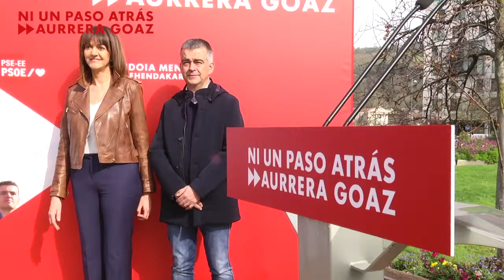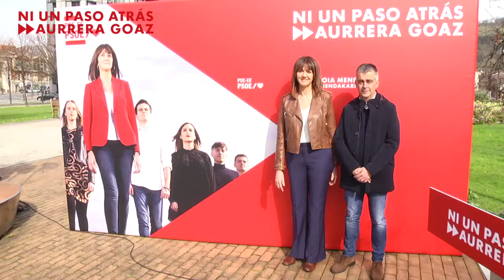Ni un paso atrás-Aurrera Goaz, lema de campaña de los Socialistas Vascos para las elecciones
La Secretaria General del PSE-EE y candidata a Lehendakari, Idoia Mendia, ha presentado el lema de campaña para las próximas elecciones del 5 de abril. “Ni un paso atrás-Aurrera Goaz” es el eslogan elegido para significar que los Socialistas Vascos “no daremos ni un paso atrás, sino que seguiremos avanzando para consolidarnos como el valor seguro para las gentes progresistas, para quienes no se sienten nacionalistas y quieren que todo lo conseguido no se acabe derrumbando”, ha destacado. Así, ha recordado que en estos años en las instituciones vascas, el PSE-EE “ha recuperado la política como una herramienta útil para los ciudadanos y ha llevado al Gobierno Vasco la agenda de las preocupaciones reales de la gente y lo ha sacado del bucle nacionalista”. Todo este trabajo, ha resaltado, es el que hay que preservar.